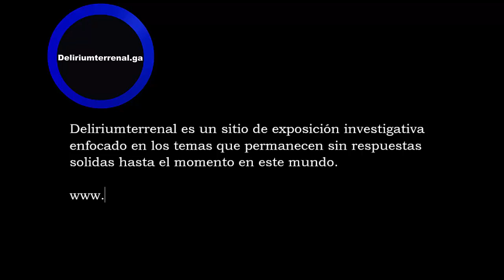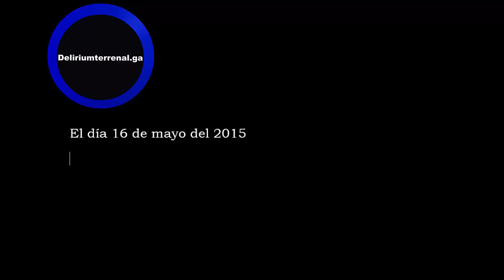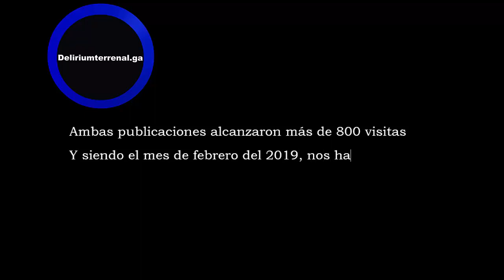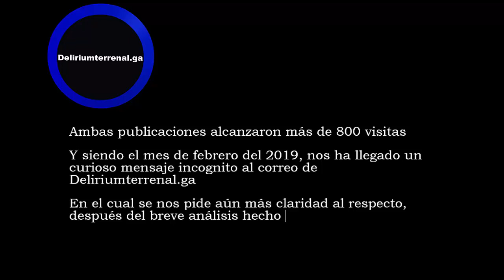Ovni visto en "Estación Espacial Internacional" (Nuevo análisis 2019)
Respuesta ante un pedido de más claridad e información respecto al OVNI visto en Vídeo original de la nasa.